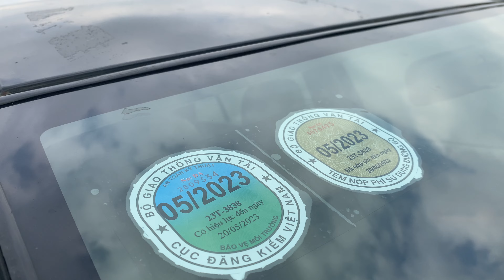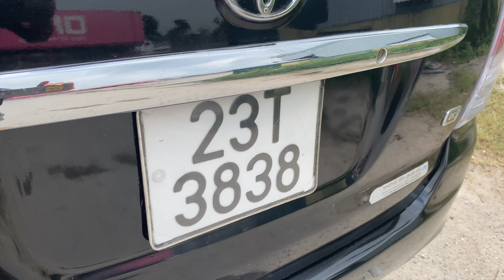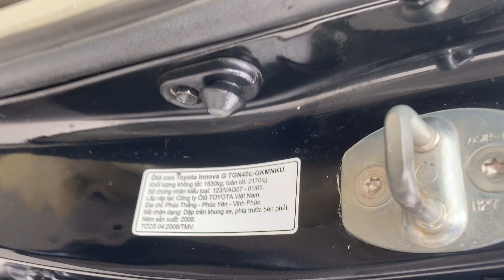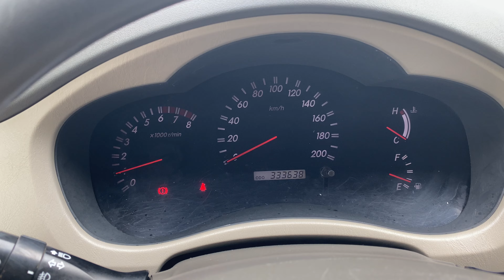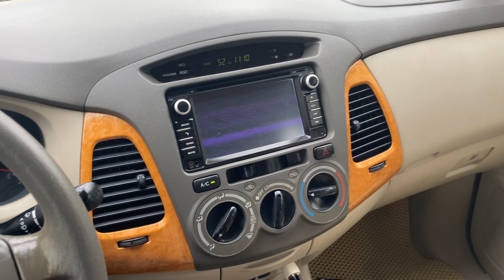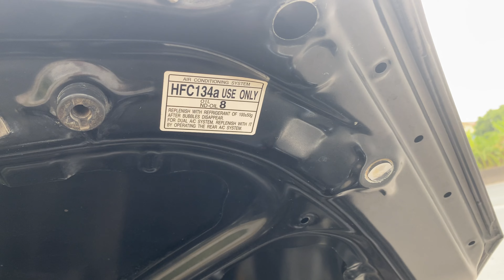1 chủ từ mới Toyota lnnova mẫu xe quốc dân bền Bỉ tiết kiệm LH LH 0964656865 / 0979709565